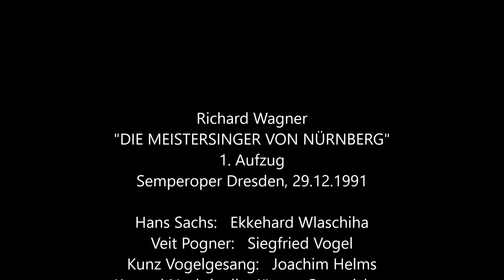Meistersinger - 1. Akt (Wlaschiha, Kollo, Vogel, Schulte)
Richard Wagner: "Die Meistersinger von Nürnberg" - 1. Aufzug (Semperoper Dresden, 29. Dezember 1991)
(Wallat - W. Vogel, Wilke; Wlaschiha, S. Vogel, Schulte, Ketelsen, Kollo, Schreier u.a.)
Tonqualität durchwachsen
Dirigent: Hans Wallat
Hans Sachs: Ekkehard Wlaschiha
Veit Pogner: Siegfried Vogel
Sixtus Beckmesser: Eike Wilm Schulte
Fritz Kothner: Hans-Joachim Ketelsen
Walter von Stolzing: René Kollo
David: Peter Schreier
Eva: Waltraud Vogel
Magdalene: Elisabeth Wilke
(die "kleinen Meister" werden im Videoabspann aufgelistet)
Anmerkung Nr. 1: Leider ist die Tonqualität mäßig, ausgerechnet bei Pogners Ansprache besonders schlecht. Wer Siegfried Vogel mit der Ansprache des Veit Pogner ohne größere tontechnische Probleme hören will, kann das hier (ab 0:43:33) tun
Anmerkung Nr. 2: An diesem 29. Dezember 1991 sang René Kollo seinen letzten Stolzing.